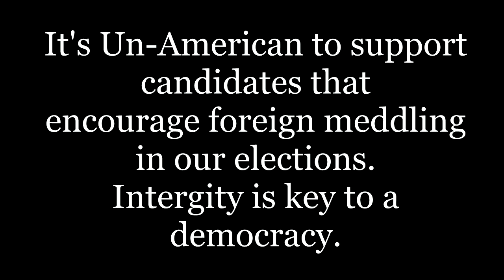Russia Influence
I'm Dennis Lambert and I'm Running for President. I believe in the greatness that the diversity in the United States can bring to our mutual success.

My podcast is I'm Dennis Lambert and I'm Running for President

As an citizen of the United States, I own the music played on this video as it was created by the US Navy Band.